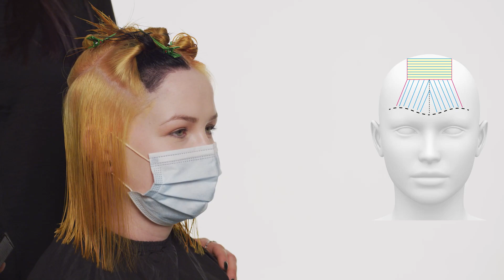IMMUNIQUE Haarschnitt Technik Academy Cut | Sleek Hair Cut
Technikvideo für Friseure: mittellanger Edgy Sleek Hair Cut mit Schritt für Schritt Anleitung inklusive Schnittlinen und Techniken.
In dem Schulungsvideo zeigt und erklärt Creative Trainerin Christin Dimitriou von Keller the school in einem Step by Step Tutorial die Schneidetechnik zu unserem IMMUNIQUE AcademyLook Cut Nr. 2.